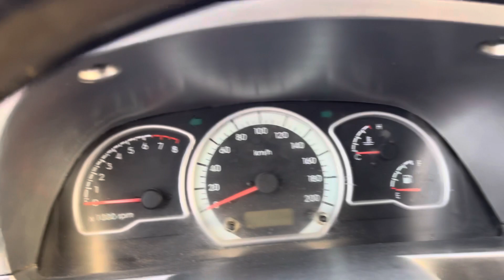Nexia 2 sotiladi egalaridan